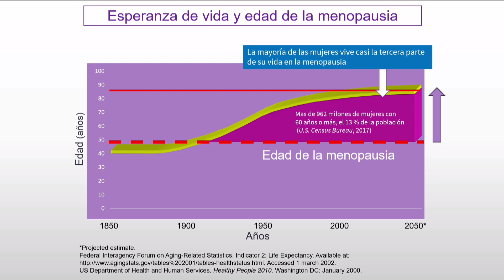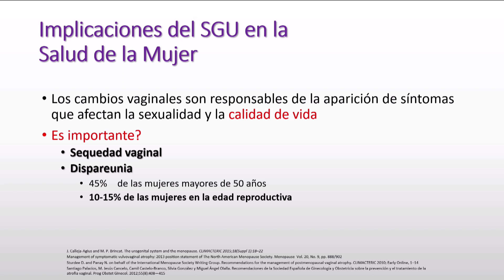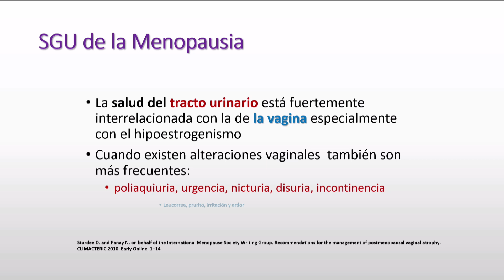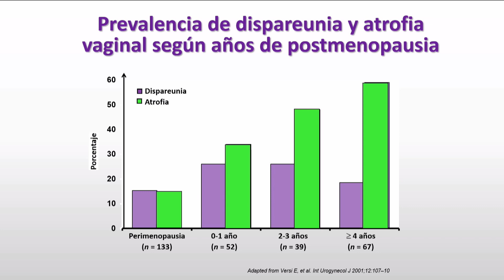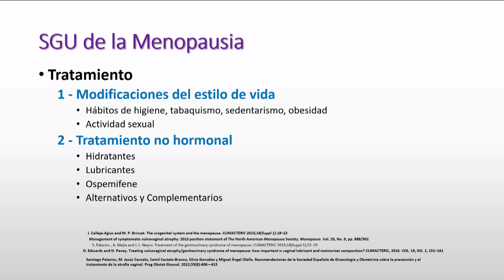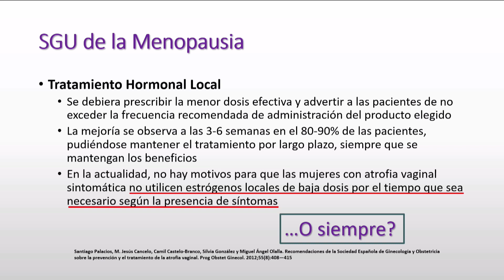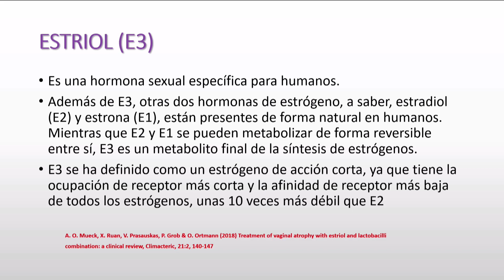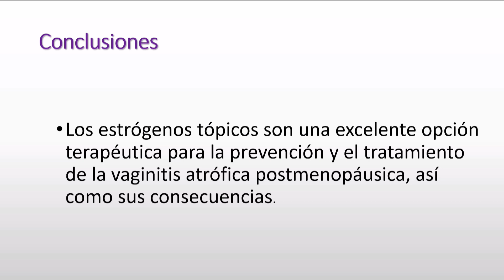Dr. Luis Hernández | Impacto de síndrome genitourinario Calidad de vida de la mujer